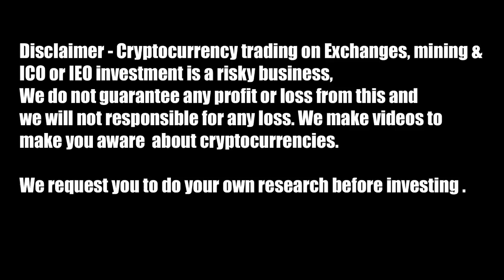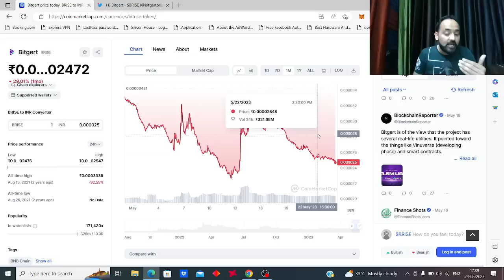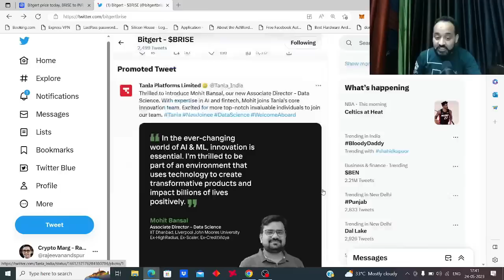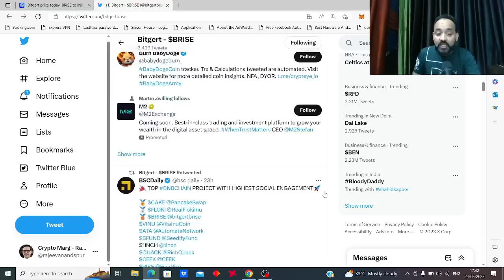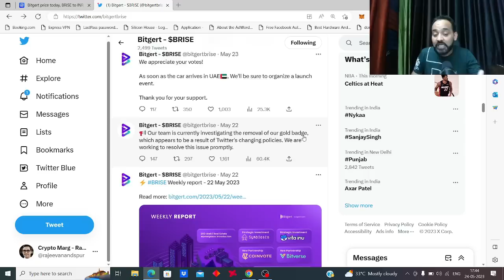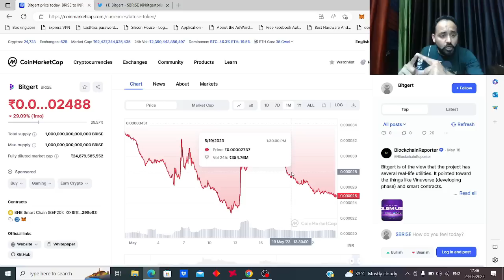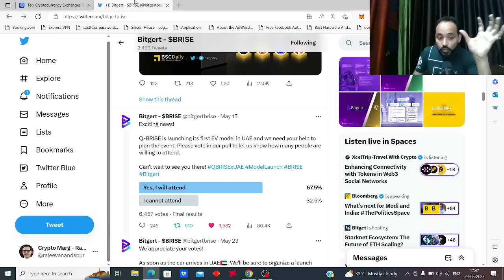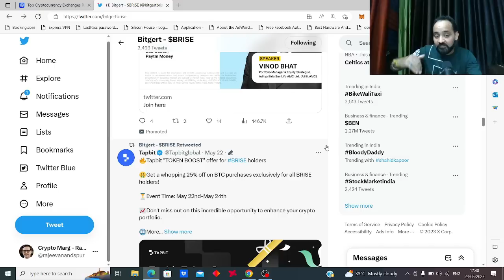Bitgert Brise: Undervalued token on BNB Chain has potential to ATH (All Time High) in 2023?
brise news | bitgert blockchain | bitgert brise token | Bitgert Brise: Undervalued token on BNB Chain has potential to ATH (All Time High) in 2023?